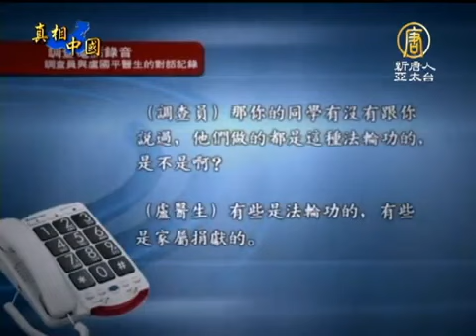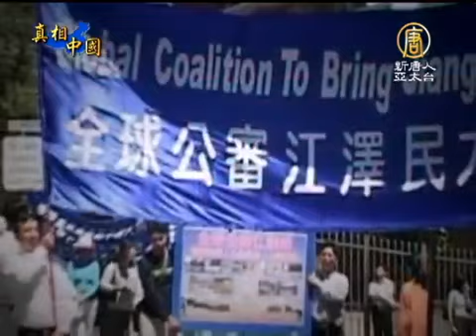【公審江澤民 中國真相最新新聞】禁聞]公審江澤民 人權組織籲立新罪名